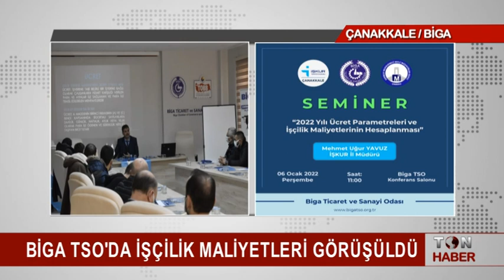BİGA TSO'DA İŞÇİLİK MALİYETLERİ GÖRÜŞÜLDÜ